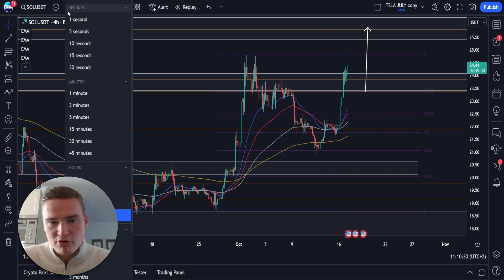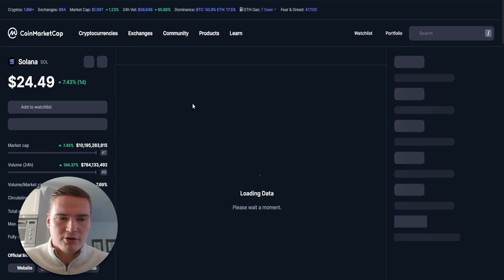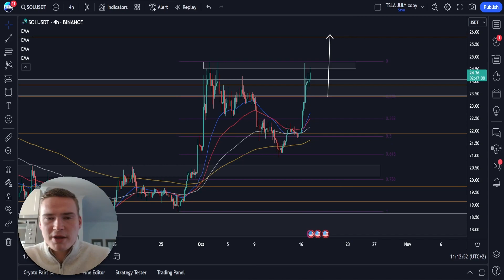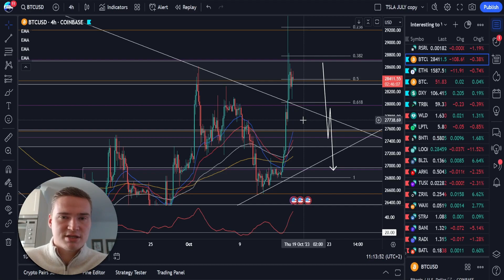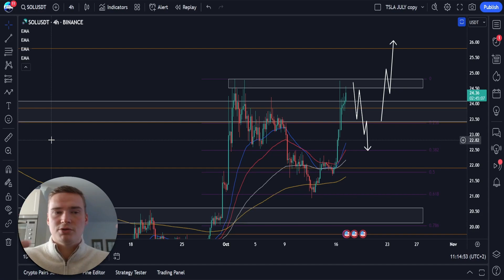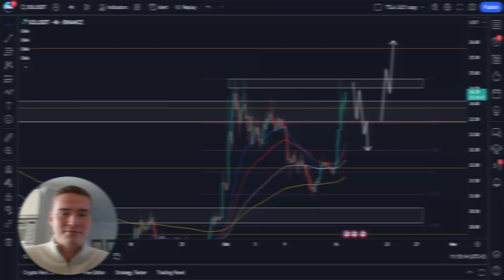SOL RALLYING TODAY!🔥 | SOLANA (SOL) PRICE PREDICTION & NEWS 2023!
Social links!